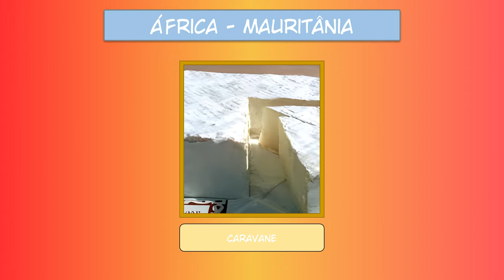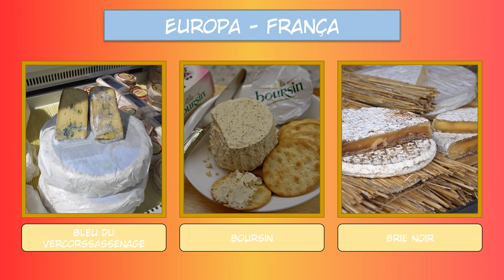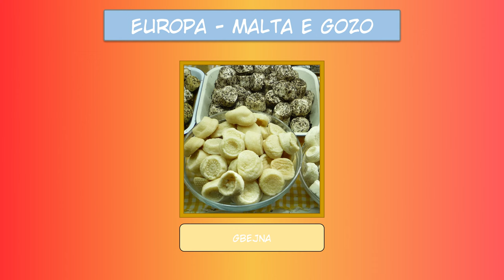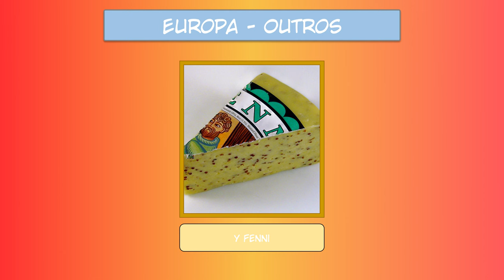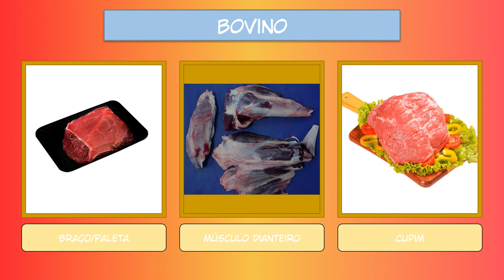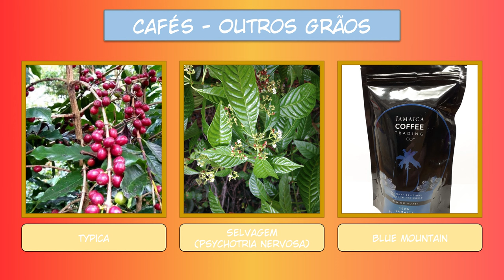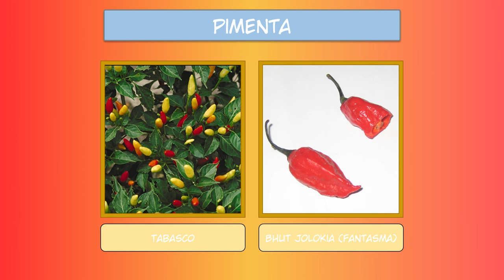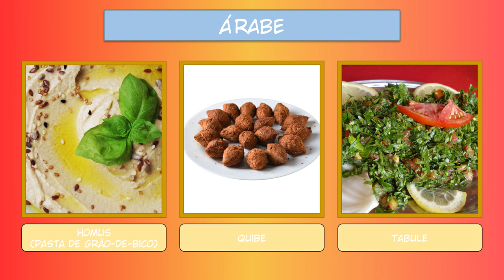HQ Gastronomia: Compilado Gastronômico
Versão em vídeo do compilado gastronômico da HQ Gastronomia, com o conteúdo das 16 edições da série. Bom apetite! Qual seu alimento favorito?

Obs.: Legendas em português possuem correções em relação a alguns textos do vídeo.

5. Presuntos
6. Cafés e Chás
7. Bolos e Frutas
8. Açúcar, Sal, Pimenta e Pimentões
11. Alimentos Congelados e Tropicais
12. Comidas Orientais

Cardápio:
00. Início (Entrada) - 00:00
01. Queijos - 00:10
01.1. África - 00:14
01.2. Ásia - 00:32
01.3. Europa - 01:32
01.4. América do Norte - 13:16
01.5. América do Sul - 14:35
01.6. Oceania - 15:46
02. Pão - 16:18
03. Carnes - 17:33
03.1. Bovino - 17:37
03.2. Frango - 18:18
03.3. Suíno - 18:54
03.4. Peixe - 19:32
04. Vinhos - 19:38
05. Presuntos - 20:09
05.1. Portugal - 20:13
05.2. Espanha - 20:23
05.3. Itália - 20:34
05.4. Bulgária - 20:43
05.5. China - 20:47
05.6. Noruega - 20:51
05.7. Ilhas Feroe (Dinamarca) - 20:55
06. Cafés e Chás - 21:03
06.1. Cafés - 21:07
06.2. Chás - 22:49
07. Bolos e Frutas - 23:29
07.1. Bolos - 23:33
07.2. Frutas - 23:50
08. Açúcar, Sal, Pimenta, Pimentão - 25:18
08.1. Açúcar - 25:22
08.2. Sal - 25:48
08.3. Pimenta - 26:11
08.4. Pimentão - 26:31
09. Sucos e Refrigerantes - 26:49
09.1. Sucos - 26:53
09.2. Refrigerantes - 27:05
10. Gastronomia Europeia - 27:18
11. Congelados e Tropicais - 27:42
11.1. Congelados - 27:46
11.2. Tropicais - 27:58
12. Oriental - 28:09
12.1. Japonesa - 28:13
12.2. Chinesa - 28:30
13. Molhos e Condimentos - 28:42
13.1. Molhos - 28:46
13.2. Condimentos - 28:55
14. Amendoins - 29:04
15. Veganos - 29:35
16. Árabe - 30:03
Finalização - 30:27

Música usadas:
-- Pixabay (no arquivo):
- grilled-cheese-39091 (Queijos);
- toaster-74403 (Pão);
- rooster_crowing-7027 (Carnes/Presuntos);
- opening-a-bottle-of-wine-102173 (Vinhos);
- pouring-coffee-6743 (Cafés e Chás);
- party-horn-68443 (Bolos e Frutas);
- sugar-into-sugar-bowl-107876 (Açúcar, Sal, Pimenta, Pimentão);
- blender-36906 (Sucos e Refrigerantes);
- ice-break-14765 (Congelados e Tropicais);
- gong-106628 (Oriental);
- ketchup-bottle-open-and-close-and-squeeze-32961 (Molhos e Condimentos);
- stirring-peanuts-67877 (Amendoins);
- forest-wind-and-birds-6881 (Veganos);
- arab-flute-67513 (Árabe).

-- Biblioteca de Áudio do YouTube:
- Parisian Cafe - Aaron Kenny (Gastronomia Europeia).